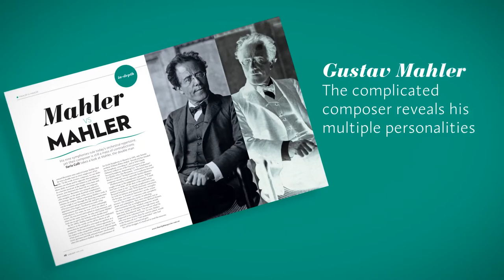Limelight Magazine April 2015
In the April issue of Limelight Magazine:

The 10 Greatest Conductors
Who are the greatest conductors of all time and what makes them great? With the help of ten of today's leading maestros, we take a look at what makes a conductor truly special.

Wrestling with Beckett
Hugo Weaving discusses the work of the great Irish dramatist and explains why it's such a privelege to grapple with the work of a master.

By Royal Command
What's it like to share the stage with Domingo or be catapulted into a lead at Covent Garden? Samuel Sakker and Kiandra Howarth tell all.

Gallipoli's Musical Hero
Australian composer Frederick Septimus Kelly was one of the millions killed in World War One. Martin Buzzacot considers the price music paid.

All new subscribers this month go into the draw to win an A-Reserve double-pass to any Australian Ballet performance in 2015